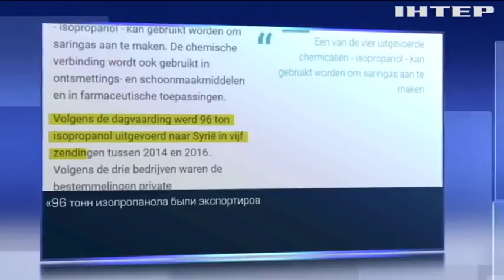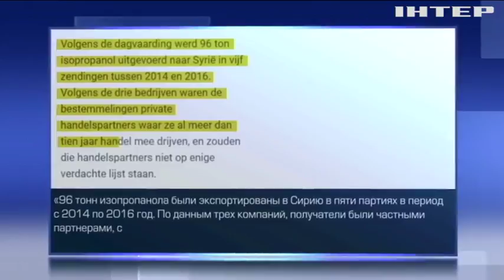Бельгийские компании поставляли в Сирию компоненты химического оружия